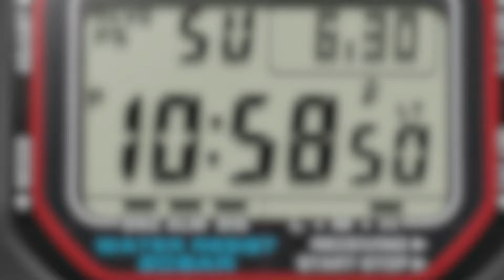CASIO G-SHOCK 40th ANNIVERSARY CONVERSE ALL STAR